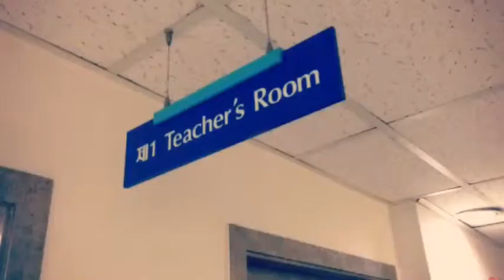[종로토플학원]종로 플랜티 토플 Story